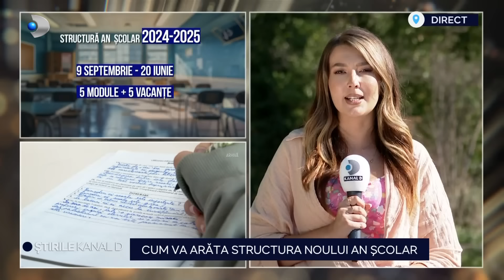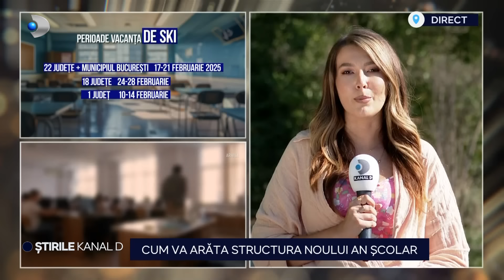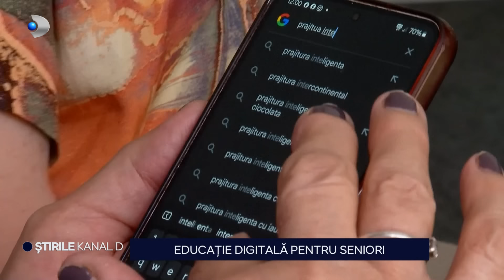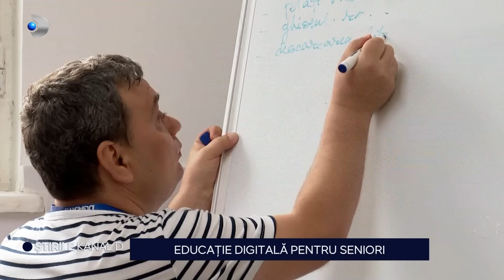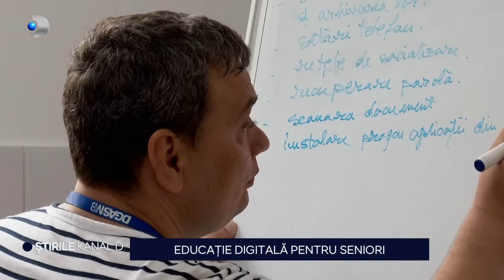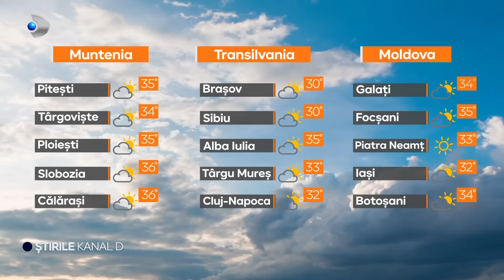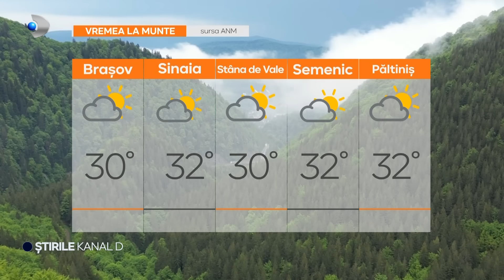Stirile Kanal D - Radiatii solare periculoase pe litoral! | Editie de seara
00:00 – Intro
00:01 – Sam Smtih, furori la UNTOLD. | Ginacci, in tricoul lui Hagi.
03:39 – Ultima seara de UNTOLD.
05:07 – Radiatii solare periculoase pe litoral.
08:24 – Cum va arata structura noului an scolar?
09:47 – Educatie digitala pentru seniori.
12:59 – “Orbesc” brusc la calea ferata.
15:07 – Seceta si risipa ar putea scumpi apa.
17:56 – Pranzul servit in pestera, atractia din Bihor.
19:50 – Spectacolul traditiilor la nuntile din Maramures.
25:03 – METEO.